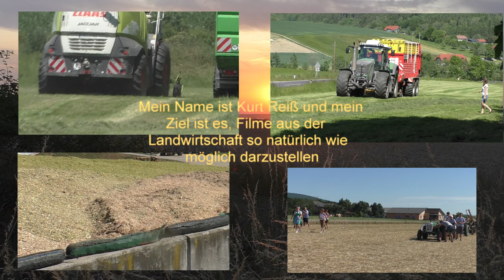Maishäckseln 2022 Krone Big X 1180 Lohnunternehmen Maier Fendt John Deere